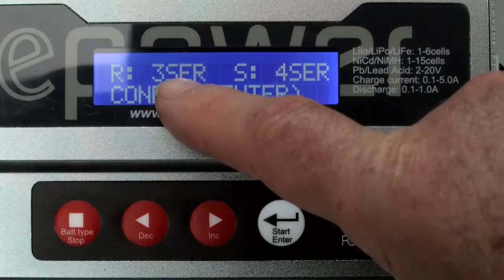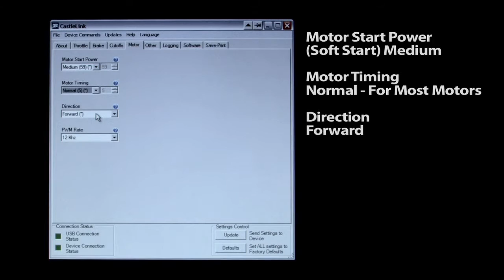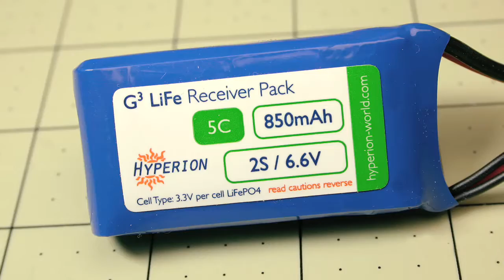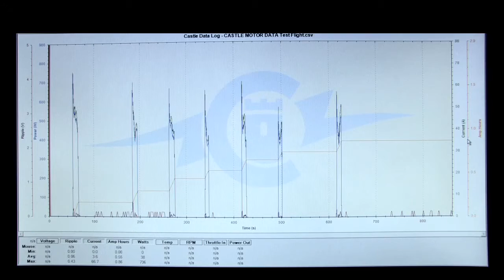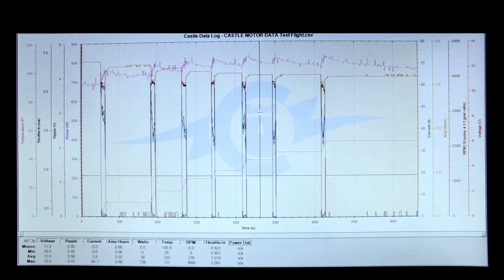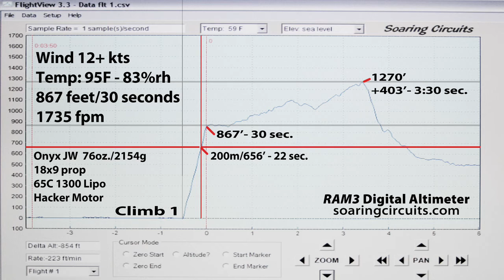Electric R/C Sailplane Clinic #2 Preview Trailer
Expert Paul Naton teaches you how to convert, install, and fly a high performance electric powered sailplanes. To purchase the full digital download program online or for more information on the program, visit this link to the Radio Carbon Art Productions

The Electric Sail Plane Clinic 2 DVD is the latest how-to video from Radio Carbon Art Productions. In this 2 hour intensive training program expert Paul Naton teaches you every step of the process of a building and optimizing a 3.5 meter electric glider for sport and competition soaring.

The first electric sailplane clinic taught basic electric terminology and hardware techniques and it's recommended that you learn this material first as we will be using the technical terms and basic assembly skills in this more advanced program.

The main focus of this 2 hour training program will be the conversion of a 3.5 meter F3J sailplane into a light weight but fast climbing electric glider equiped with best hardware available, ready for altitude limited competitions as well as performance thermal flying.

You will first learn how to pick and soft-test a motor and prop combination using the popular ecalc web based power calculator. You'll see how changing prop diameter and pitch effects pitch speed, thrust and over all motor effeciency and how to adjust those parameters to keep your power system within its safe operating limits.

You will then learn how to install and test a light weight geared outrunner system with the latest High discharge batteries providing power.  Paul teaches you a variety of skills from fabricating a custom firewall to static testing the power system to gather real performance data.

Other subjects covered in detail are custom programming your ESC with computer software, ESC data collection, Lipo battery testing and maintenance, how to set up BEC's and LI-FE receiver batteries, spinner installation tips, radio programming tips for electrics, and Altitude limiting switch installations.

After the detailed power system installation, Paul takes you to the flying field for some preflight safety tips and the gliders first powered test flight.  We then take a look at some of the flight data collected to see how our power system is performing as compared to the computer simulations. Runtime:  110 minutes   Shot on 1080P HD video.

Each Digital Edition DRM-Free mp.4 video program you purchase and download will play on any phone, PC or iPad, and can be transferred and copied to any other device you own.

Radio Carbon Art produces professional radio-controlled soaring instructional and training programs that will help you quickly become competent in building, preparing, tuning and flying today's r/c  radio controlled gliders and sailplanes.